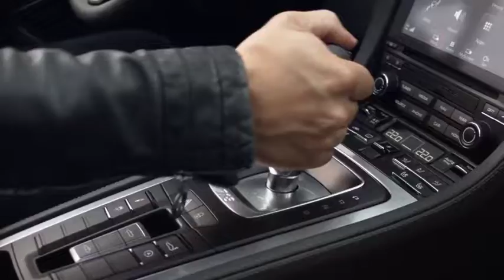2 करोड़ की कार , देखे लुक , डिजाइन | Porsche Car design | Porsche Lovers | Cars Lovers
२ करोड़ की पोर्श , बॉक्सटर कन्वर्टिबल कार
CAR AIR FESHNERS